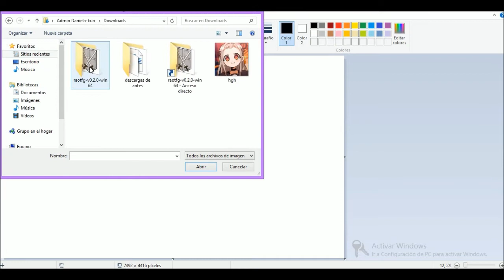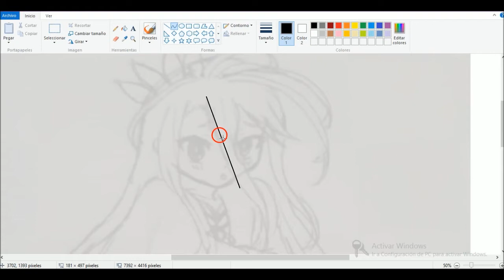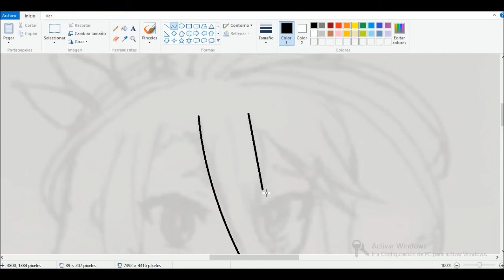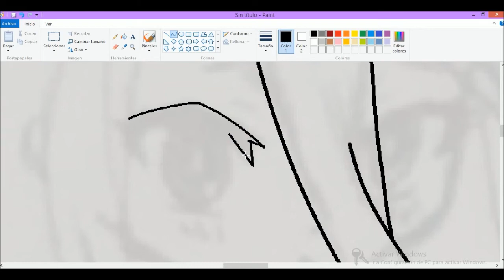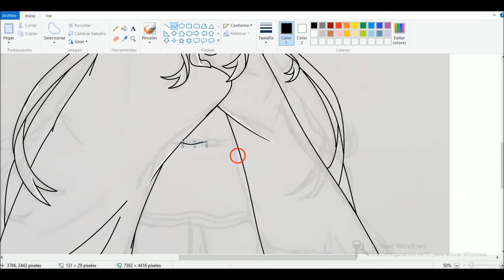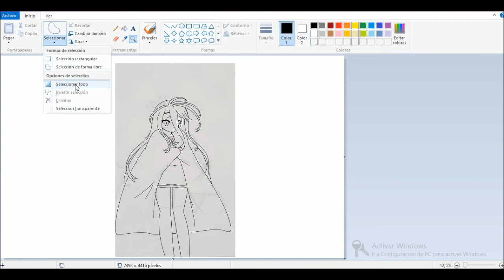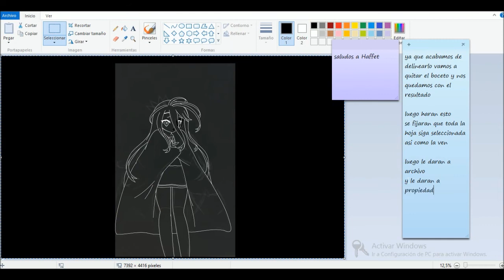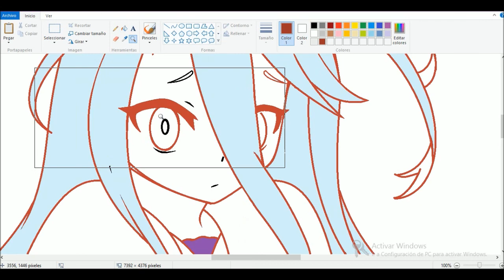sabes dibujar a papel y a lapiz pero no sabes como dibujar en Paint MS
espero les haya gustado, no se olviden de compartir

Compositeurs: Indila - Skalpovich
Auteur: Indila
Réalisateur du clip: Sylvain Bressollette
La música de este video
Más información
Escucha música sin anuncios con YouTube Premium
Canción
Dernière danse
Artista : Indila

inabakumori - Lost Umbrella (Vo. Kaai Yuki)

※この動画は声真似ではありません。
Canción: Renai Circulation (English Cover) (Full Version)
Artista: Lizz Robinett
Con licencia para YouTube de
Audiam (Label)
Artista Lizz Robinett

　✻ 動画はこちらからお借りしました / sm31119358

　✻ Mix & Encode / OFF様 (mylist/59389508) @offoff2525

　✻ Vocal / ＊なみりん (me!!)　(mylist/25602314) @namirin_2525